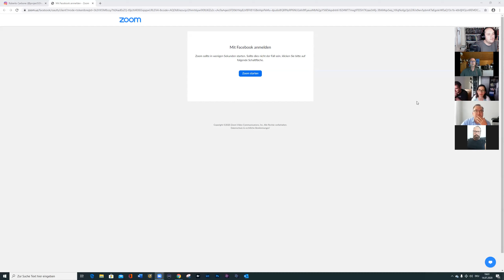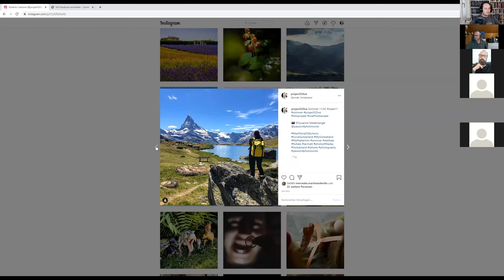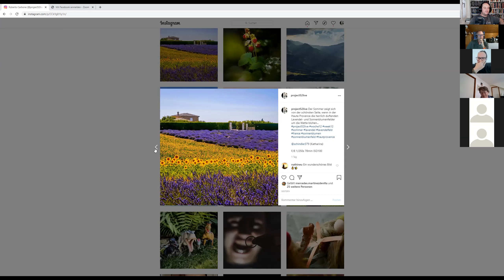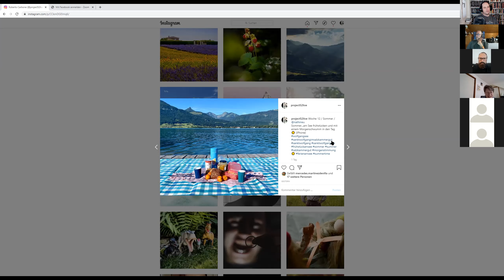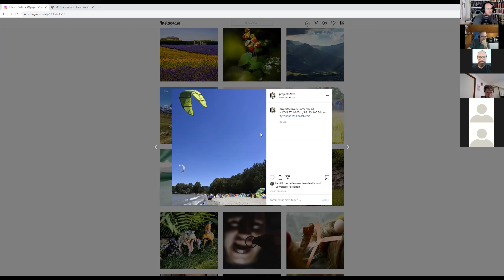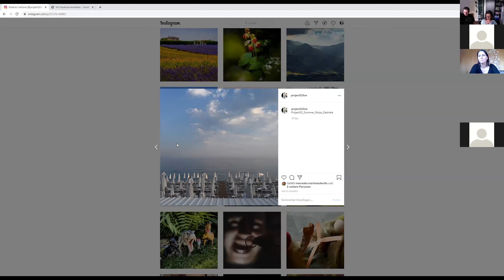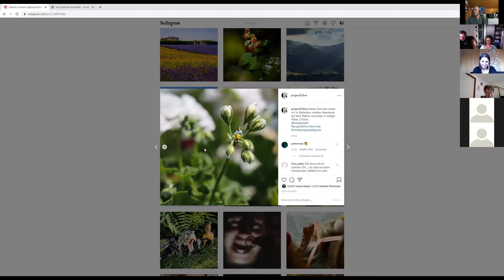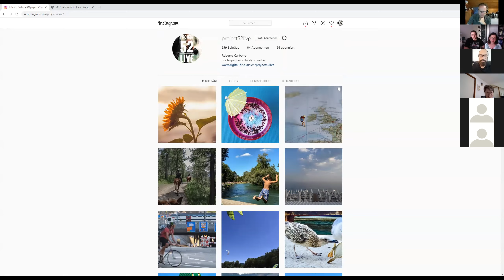Project 52 live Woche 12: Sommer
Aufzeichung Project 52 live: Sommer